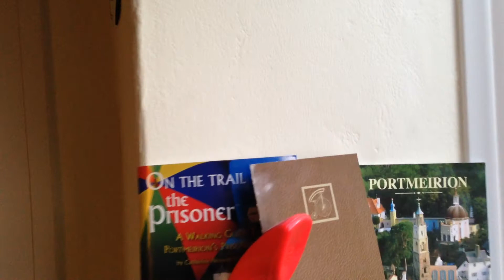A look at The Prisoner TV Series & Blu-ray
We drop into The Geeks Handbag to take a look at The Prisoner TV Series & Blu-ray.

"By hook, or by crook...watch it!"